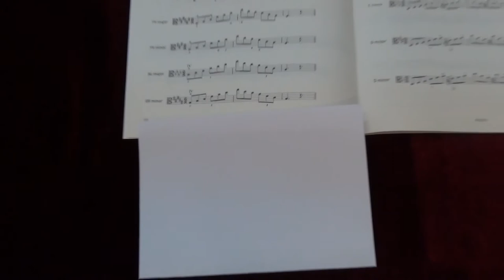ABRSM Viola Grade 6 scales and arpeggios - G# minor arpeggio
ABRSM
Viola Exam scales and arpeggios
Grade 6
G# minor arpeggio